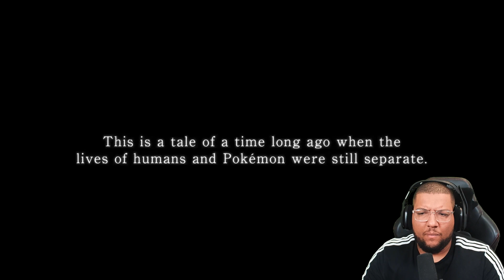Pokemon Legends Arceus REACTION - Gameplay LOOKS AMAZING, Graphics YIKES!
Equipment I use is Powered By Elgato

Where is My Clothing From?